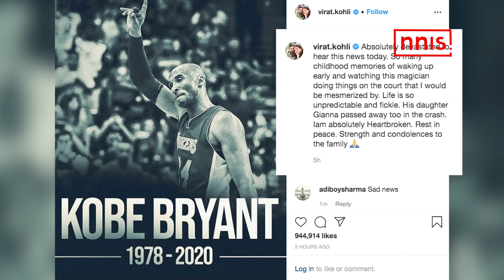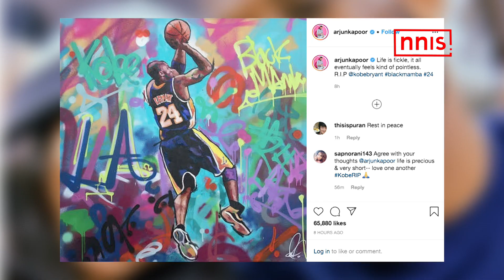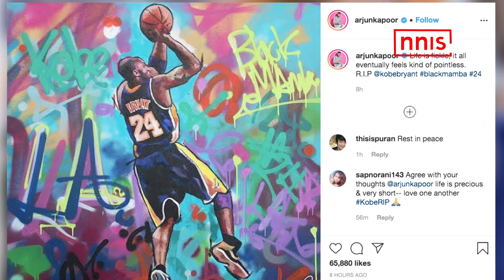KOHLI, TENDULKAR MOURN KOBE BRYANT’S SUDDEN DEMISE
Indian cricket captain Virat Kohli and vice-captain Rohit Sharma along with cricketing maestro Sachin Tendulkar expressed their shock and paid tribute to NBA legend Kobe Bryant, who died in a helicopter crash in suburban Los Angeles. The retired LA Lakers star, his 13 year old daughter Gianna and seven others died in the crash.

Kohli and Sharma, who are currently with the team for New Zealand series took to Instagram to mourn Bryant’s sudden demise saying that he was ‘’absolutely devastated’ by the passing away of the legend.